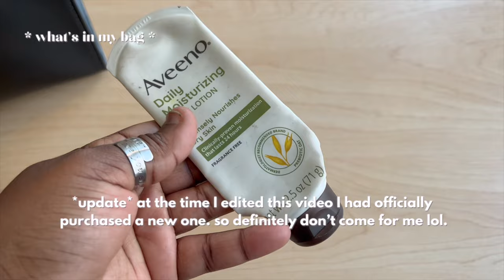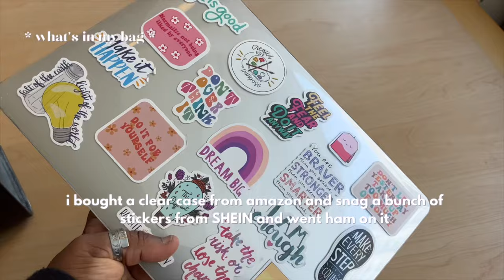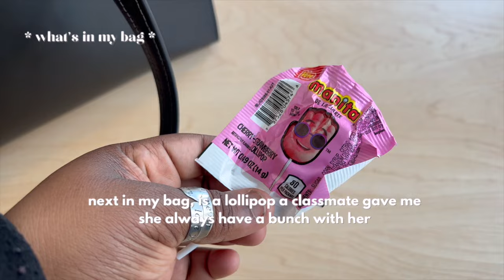WHAT'S IN MY BAG? | Coach "Nina Tote" Bag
Hey Girl! Today's video is my requested "What's In My Bag?" after purchasing my bag from the coach, many were interested in seeing what I carry on a day-to-day basis. So today I'm sharing what I have been carrying in my purse currently this semester. This was actually really fun to film, something very different from my normal content but I think I'll definitely do more, and even include mini versions within my vlogs.

F E A T U R E D  L I N K S

- BAG -
Nina Tote (black)
Nina Tote (light saddle)

- similar -
Nina Tote "croc" (amazon green)
Nina Tote "croc" (taupe)
Nina Tote "in signature"
Nina Tote "embossed letter c"

- Inside My Bag -

Hand Sanitizer (with nozzle)
Case for MacBook Charger
Aveeno Lotion (3 pack)
External Hard Drive
External Hard Drive (second option)
External Hard Drive (non macbook)
NKJV Compact Bible
Compact Mirror

00:00 Intro
00:16 Bag Introduction
00:44 Bag Contents
07:30 Ending Remarks
07:45 Outro

S U B B I E S  C O U N T

friends : 552
just a simple way to remind me how far I’ve come

This is free and has a tremendous impact. By doing one or all of the above actions, my videos will then be pushed out to more people who would like them. It will only take thirty seconds of your time. Thank you!

V I D E O  T A G S